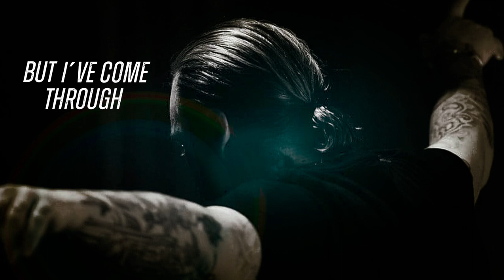We Are The Champions / Greyhound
Download